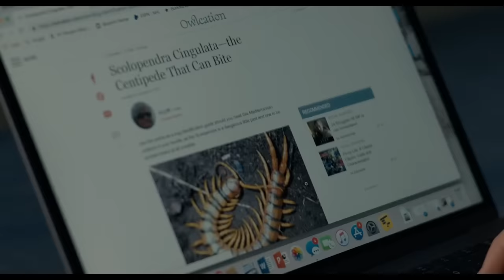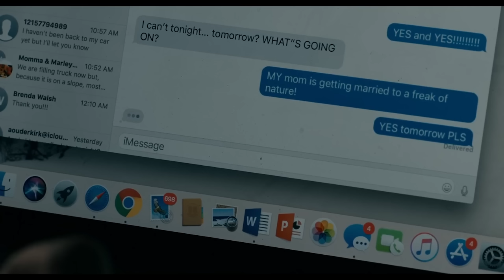WHAT LIES BELOW (2020) Ending Explained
In the mystery sci-fi thriller What Lies Below, a socially awkward teen meets her Mom's new beau, a man whose charm, intelligence, and beauty seems too perfect to be human. There's a lot of questions left by the inconclusive and vague ending, so we'll be tackling every one we can! We're breaking down the story, including who John really is and his master plan, along with explaining the abrupt ending and what it means.

FAN MAIL:
FoundFlix
6009 W Parker Rd Suite 149-174